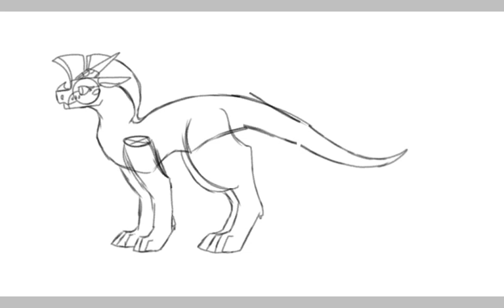Meet the new Shadowpool!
So, Shadowpool's design was getting to bland for my liking. I decided it would be nice to give her a new look and new name (thanks to someone on Discord). So Shadowtide is the brand new version of Shadowpool. Her star pattered wings have come back from her older version, she now has a bandage wrapped around her tail that looks like a conch shell, a flower crown, new horn designs, her colors have been toned down to pastels, and she now has a gradient that makes her look like a sunset. This is so far my favorite version of Shadowpool, and this may be the last version. I like how she looks now and I don't want to change it at all in anyway.

Time taken: One hour and 31 minutes

Character(s) used:
Shadowtide the Hybrid

My Upload Schedule:
Monday
Wednesday (Sometimes)
Friday